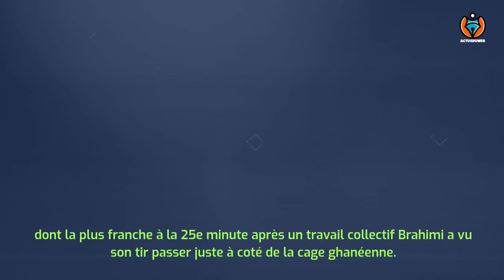ALGÉRIE-GHANA CAN-2021: GRÂCE À SLIMANI ET OUNAS, LES ALGÉRIENS L'EMPORTENT 3-0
La sélection algérienne de football s'est imposée face à son homologue ghanéenne sur le score de 3 à 0 (mi-temps : 1-0), en match amical disputé mercredi au stade de la Cité de l'Education à Doha, en prévision de la Coupe d'Afrique des nations CAN-2021 (reportée à 2022), au Cameroun (9 janvier - 6 février).

Les Verts ont pris l'avantage dès le début de rencontre (8e) après un travail individuel d'Adem Ounas sur le côté droit, qui a effacé son vis-à-vis avant de tromper le gardien ghanéen dans un trou de souris au premier poteau. En seconde mi-temps les Verts ont ajouté deux buts.

Après un très beau décalage de Farid Boulaya pour Youcef Atal, l'arrière droit de Nice a fait une longue percée dans la surface sur le côté droit provoquant un CSC de Jonathan Mensah (74e).

A peine cinq minutes après cette réalisation, Islam Slimani, meilleur a signé le 3e but algérien et son 39e en sélection, suite à un bon centre de Boulaya et une erreur du gardien ghanéen.

A la faveur de cette victoire, les hommes de Djamel Belmadi ont prolongé leur série d'invincibilité avec 34 matchs sans défaite et sont désormais à trois matchs du record de l'Italie (37 matchs).

Pour leur ultime et seul match de préparation après l'annulation de la rencontre initialement prévue samedi dernier contre la Gambie, les hommes de Djamel Belmadi ont montré de belles choses contre un adversaire qui s'est qualifié pour les barrages du mondial 2022.